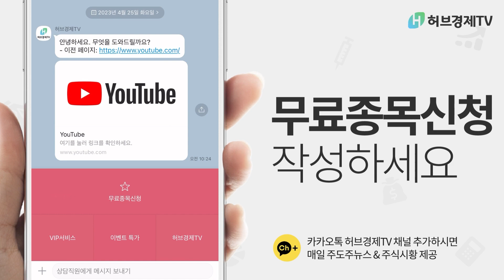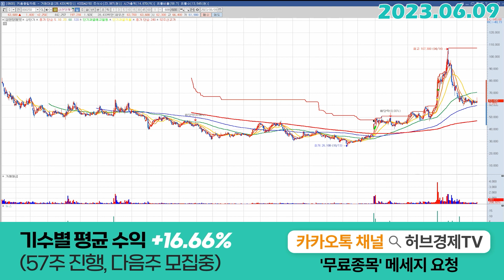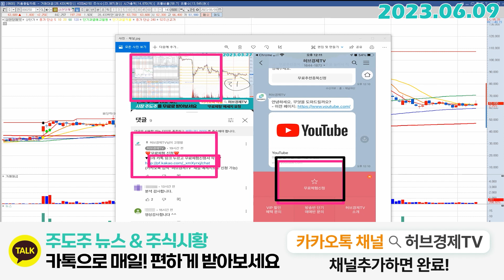삼천당제약 (000250) - 심상치 않네요.